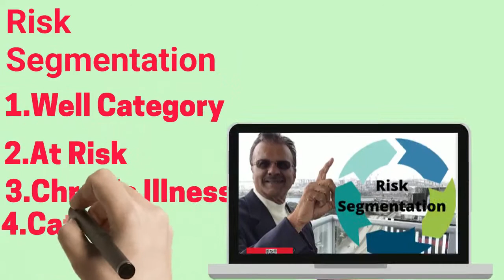Lies and Deceptions, When it comes to healthcare.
Consumers have been ignored Far too long in Healthcare. Unlocking the Secrets of Health Insurance Premium

Health Insurance Personalized , Consumer Driven Patient Centric System.
Long time Overdue for Consumers to take charge and demand for Affordability, Competition and Transparency.
Consumers Doctor on the behalf Foremost Organization wants to full fill life time dream of Personalized Health Insurance, which will Lower Premiums for Everyone.

Personalized Health Insurance is a voluntary hassle-free idea that focuses on the importance of health insurance affordability and choice. It does not mandate any plan design. With Personalized Health Insurance premiums 15-20% are possible.

You are a health insurance consumer. Efficient free markets always respond to consumer demands for products, services, and information. It’s time to try a system that focuses on customer and patient needs.

You have a right to be grouped with others who have similar health risks (good or bad). Only then will you be able to get relevant and timely information, appropriate level of coverage, and proper medical care at an affordable insurance premium.

Affordable Individual health insurance should be guaranteed issue, cover pre-exiting conditions, and help the sickest among us with the most serious impaired health conditions.

Allow segmentation of small group members into Impaired Health Support plans on application and first renewal. This will lower small group health premiums by at least 15-20%.

Large employers need “health care” reform more than “health insurance” reform. Large self-insured groups would benefit from transparency of medical service costs, medical quality standards, and tort reform (to minimize the costs of defensive medicine.

Creation of a Health Review Authority under “Public Private Partnership” provides for fair segmentation of risks and empowers of consumers initially rejected for health insurance or uninsurable.

Establish access to healthcare by first creating better access to affordable health insurance.

Quality of Care is only possible when options to access care is provided through affordable health insurance.

Cost of Care can be lowered with segmentation by health status or health risks. There are “group” impacts and “personal” impacts to costs. Group and personal changes in behaviors can lower the use of medical services, lower the cost of care, reduce premiums, and offset out-of-pocket costs.

Recognize that health insurance can be financed through at least three mechanisms: (1) Insurance Premiums, (2) Savings (Taxable and non-taxable HSAs & HRAs), and (3) Incentives & Rewards.

The Individual Certificate of Guaranteed Coverage empowers and guarantees everyone individual health insurance even if they have pre-existing conditions or need financial assistance. Segmenting uninsurable individuals to the premium-subsidized Impaired Health Support plans can lower premiums for others by 15-20%.

Using the Certificate of Guaranteed Coverage for small groups, along with the Impaired Health segmentation at application and first renewal, can lower small group premiums by 15-20%.

Impaired Health Support plans will provide maximum help and support to those most in need. Every beneficial service, assistance, and plan design options will be available to those with chronic and persistent illnesses.

Providing eligibility to both uninsurable individuals and small group members will provide targeted support, choice of plan options, and affordable health insurance for the sickest among us.

Insurers who voluntarily participate with the Health Review Authority and accept Certificates of Guaranteed Coverage will have market-share and pricing advantages for both individual and small group policies.

The Health Review Authority should operate as a self-sufficient entity deriving operating funds from multiple membership and processing fees. The Impaired Health Support Plan claims will be supported by commissions, tax deduction losses and charity donations, coupled with state and federal subsidies.